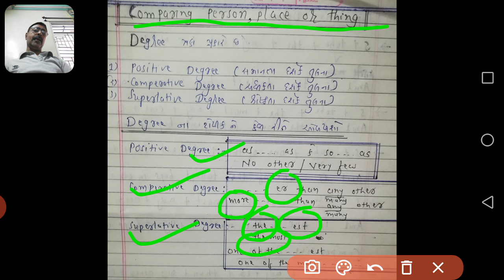12sci/com | Eng | grammar | Lec 39